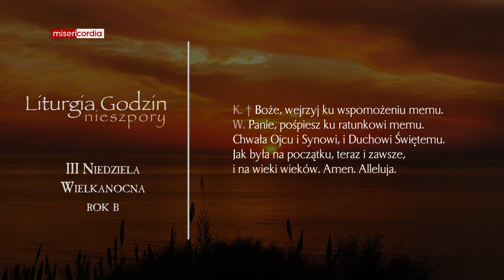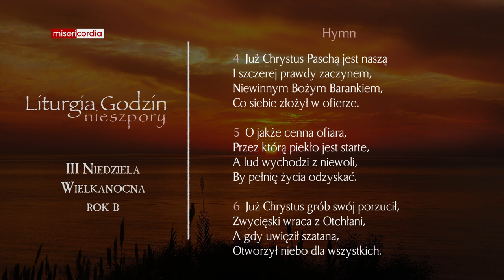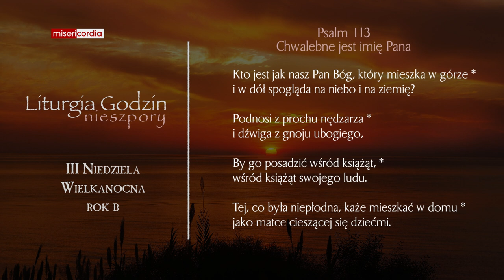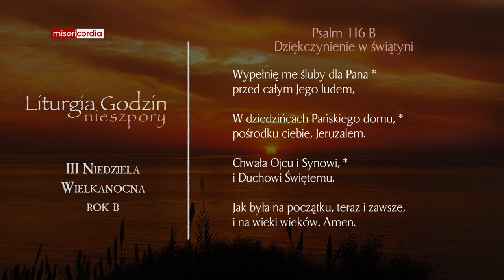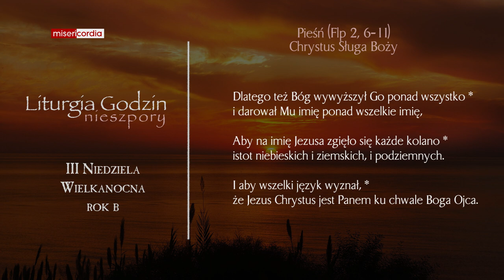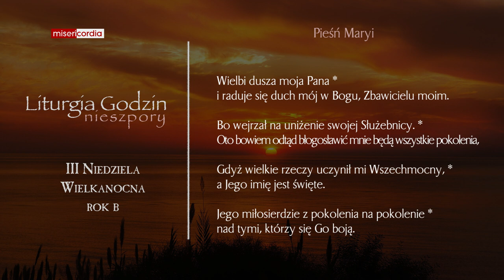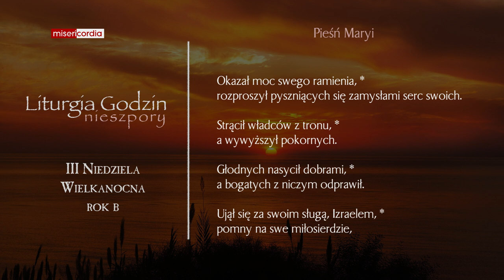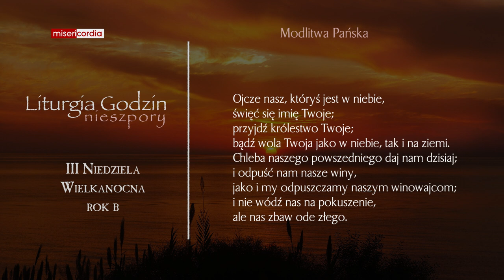Liturgia Godzin | I Nieszpory | III Niedziela Wielkanocna (rok B)